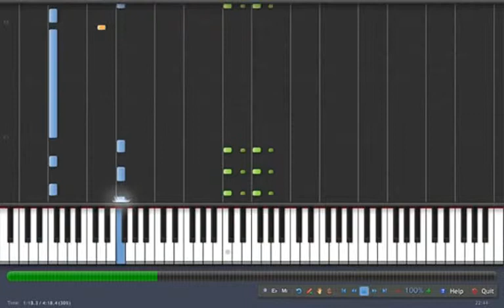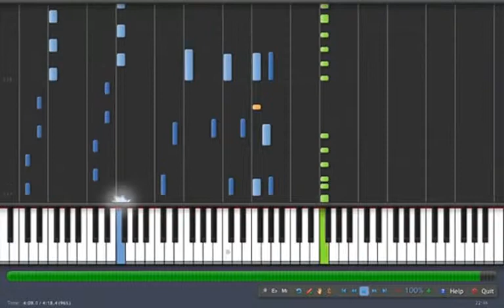LMFAO Party rock anthem Synthesia